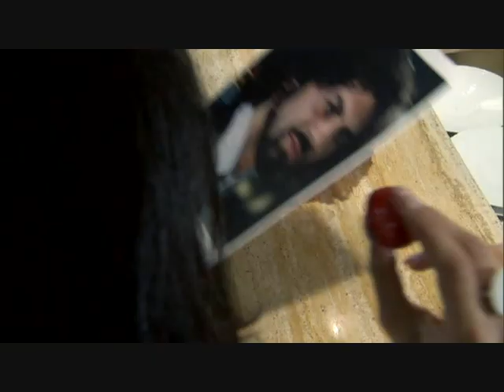TRAPPOLA D'AUTORE - TEASER - IL NUOVO FILM DI FRANCO SALVIA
- TRAPPOLA D'AUTORE - IL NUOVO FILM DI FRANCO SALVIA - DAL 27 MARZO 2009 AL CINEMA - Bruna e Marco sono due avventurieri che vivono seducendo e ricattando coppie facolto-se. Alex, invece, si spaccia per intenditore di opere darte, ma è un pirata informatico al servizio della malavita organizzata e sta lavorando, con la seducente Eva, alla realizza-zione di un software per accedere agli archivi dei Servizi Segreti. Marco e Bruna, ignari della loro vera identità, li ritengono prede perfette per la loro prossima truffa e finiscono immischiati in una rete gigantesca di intrighi e spionaggio. A complicare la situazione è il coinvolgimento sentimentale di Bruna nei confronti di Alex, il quale ne approfitta per mettere in opera un piano strategico che gli permette di liberarsi sia dei Servizi Segreti che di Ivan, hacker informatico deciso più che mai ad ammazzarlo, dacché, in passato, Alex gli ha clonato un software per sottrarre fondi durante i movimenti bancari.